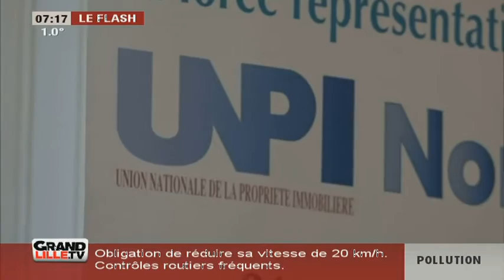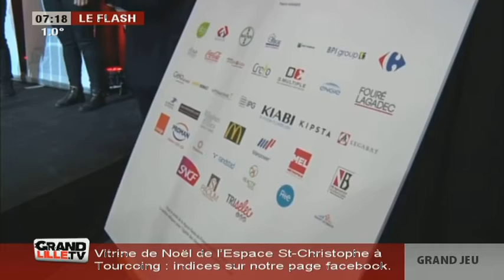Edition du Matin (1/2) du 20/12/2016